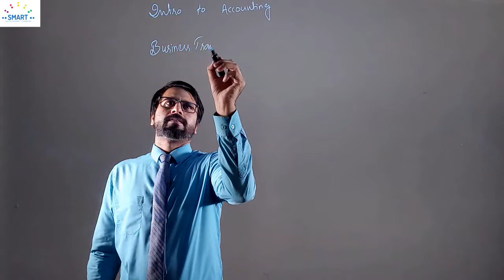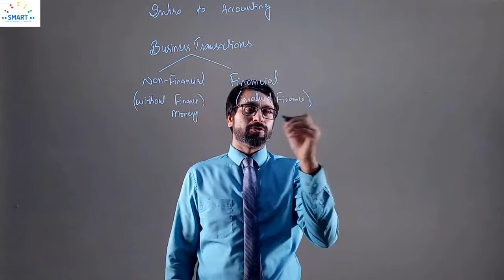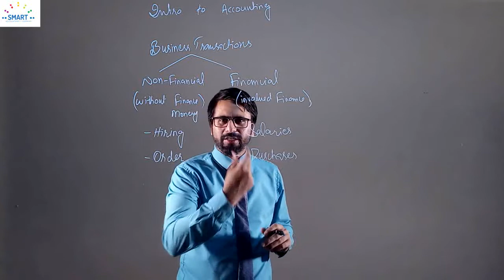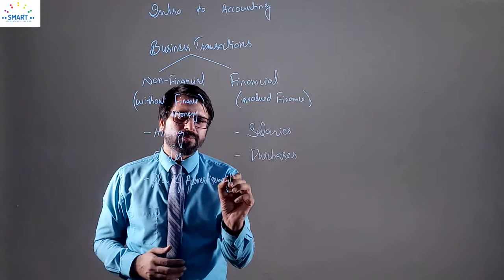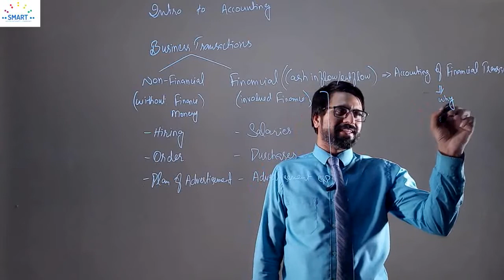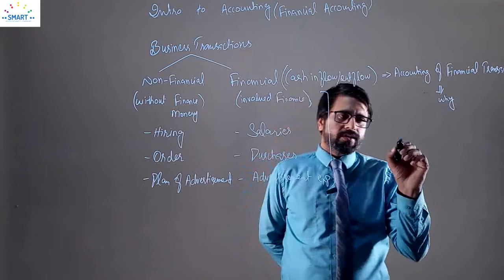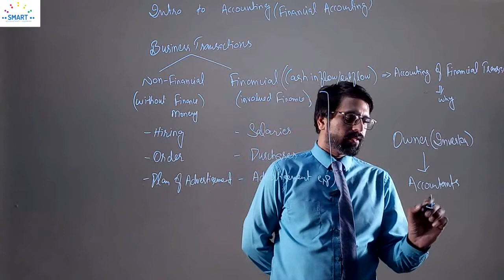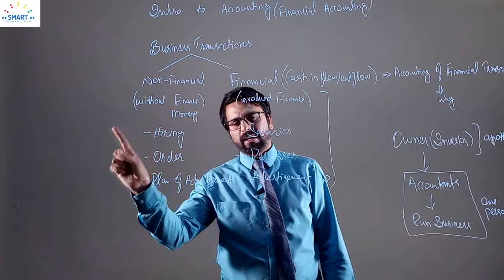CAF 01 - Financial Transactions Lecture 01 by Mian M Zeeshan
CAF01 & CAF05 Online live classes & ​Recorded courses by Mian M Zeeshan.
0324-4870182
To know About Us: